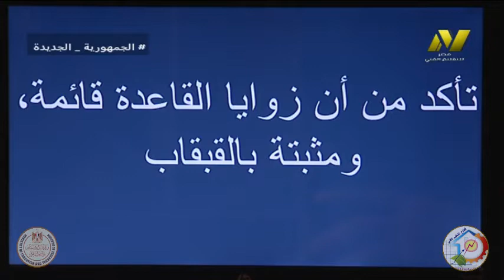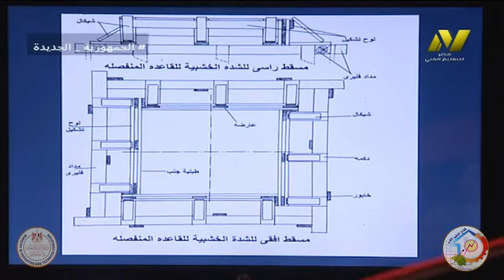الصف الاول صناعي جدارات - فني اعمال خرسانه - تثبيت الجنب - ا محمود محمد لطفي